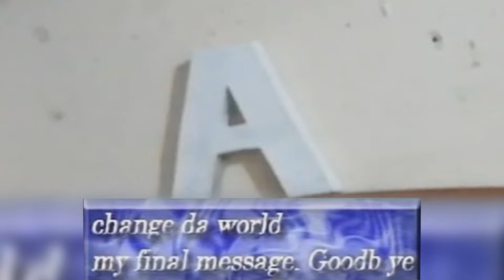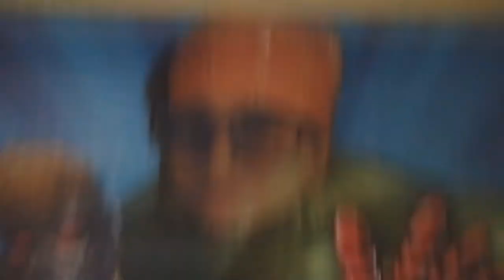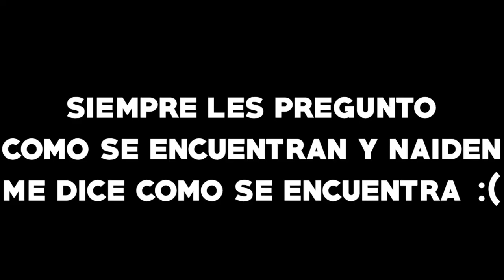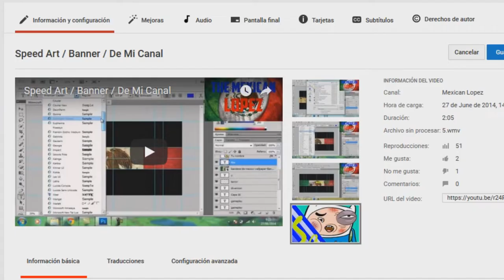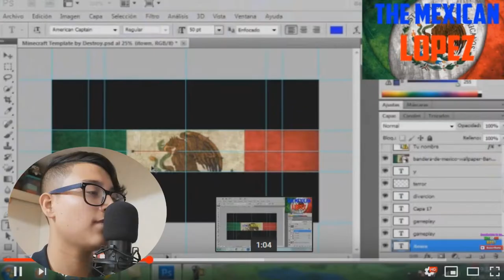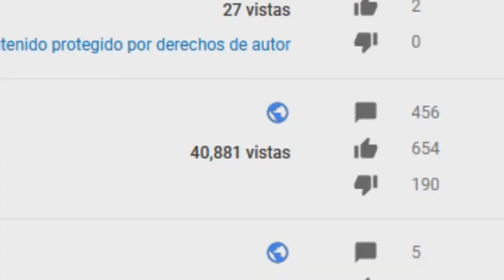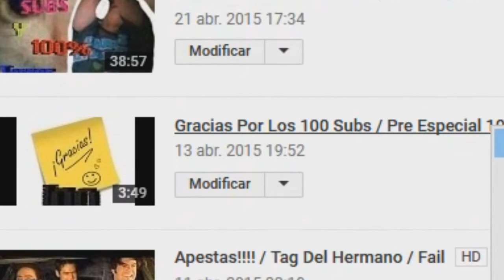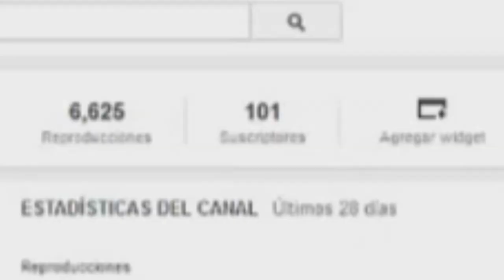REACCIONANDO A MIS VIDEOS ANTIGUOS (TAG DEL YOUTUBER)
X-MEN DIAS DEL FUTURO PASADO

CODIGO CREADOR FORTNITE: THEMEXICANLOPEZ (me harias un gran favor usandolo uwu)

Preguntas Frecuentes!!!
¿Four Loko o Monster?
-Lalitas
¿Conasupo o Lala?
-Nutrileche
TODOS LOS VIDEOS SON DEDICADOS CON AMOR Y CARIÑO A MIS HERMANOS, A MIS PADRES, Y A MI PUBLICO AMADO ❤

videos antiguos
reaccionando
reaccion videos antiguos
mis videos antiguos